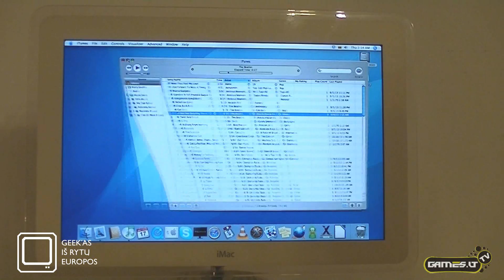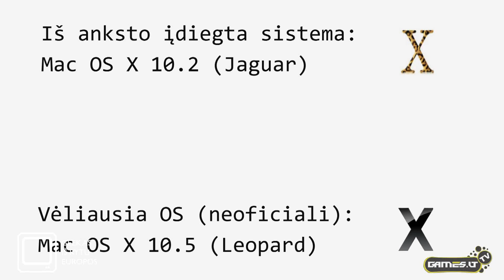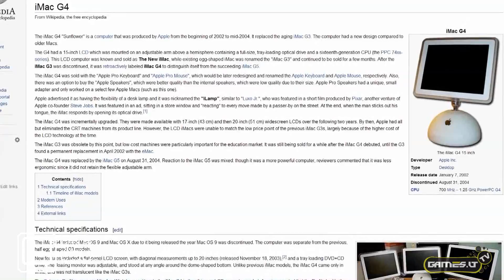Geek'as iš Rytų Europos S02E01. Apple iMac G4.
Vaizdo montažas: Juozapas Liaugaudas, Egidijus Šereika
3D grafika: Dimitrijus Polonskis